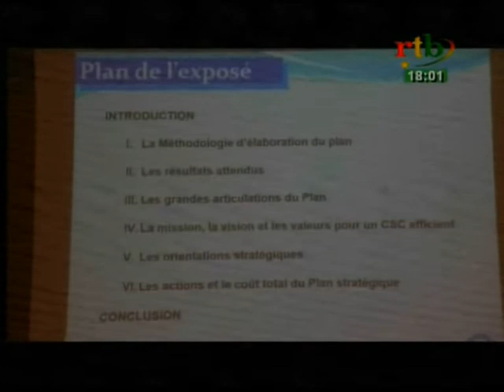Rtb / Flash info de 18h du 31 janvier 2017